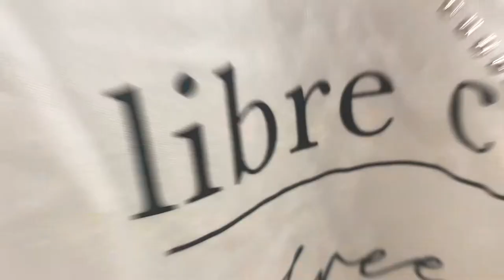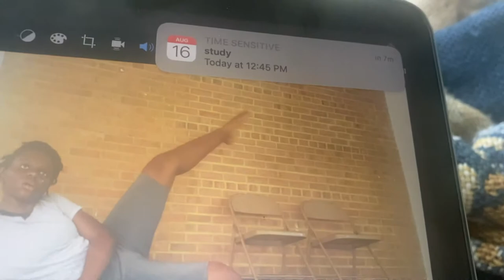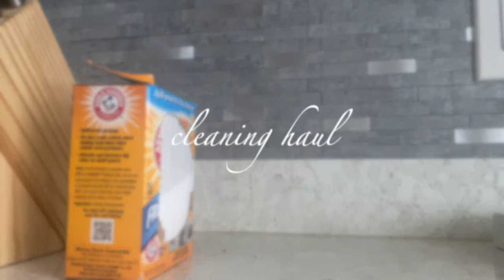FALL WEEKEND IN MY LIFE IN DC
HEY GUYS!

it's Rebeka here and today I am going to show y'all a quick summer vlog that I've been filming throughout this summer but decided to post now, I am going to be going to the mall and shopping with my Friends. I am also going to show yall how I clean my bathroom study and clean do all my chores!

hope I made your day even 2% better ❣️

✨Random Q and A ✨
🤍What is your name ?🤍
       Rebeka
💛 What class are you in?💛
    I am a sophomore
💙 how many years did u spend in DRC ?💙
     13 years ⚡️
🤎What do you film this video with? 🤎
     Most shots with my iPhone 11 📱

I LOVE U GOD LOVES U AND SEE U IN MY NEXT VIDEO 😁❤️‍🔥

EN FRANCAIS ⚡️💎

✨Questions et réponses aléatoires ✨
      🤍 Comment t'appelles-tu ? 🤍
                  Rebeka
      💛 Dans quelle classe êtes-vous ?💛
                  je suis en deuxième année
      💙 combien d'années avez-vous passé en RDC ?💙
                   13 ans ⚡️
        Avec quoi filmes-tu cette vidéo ?
     La plupart des clichés avec mon iPhone 11 📱

JE T'AIME DIEU T'AIME ET J'ESPERE TE RÉVOIR DANS MA PROCHAINE VIDÉO 😁❤️‍🔥